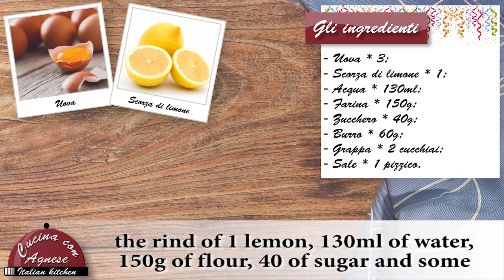Cucina con Agnese - 181. Tortelli di Carnevale - Carnival Tortelli